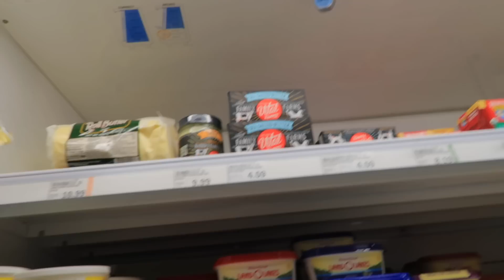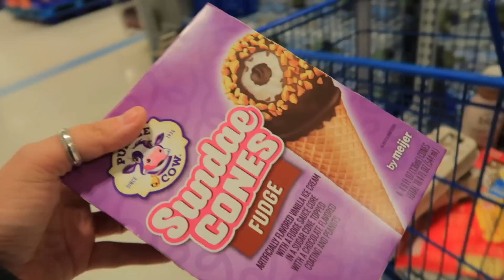YA SON DOS AÑOS DE ESTAR SOLA CON MIS HIJOS 🔥 QUISIERA UN DESCANSO